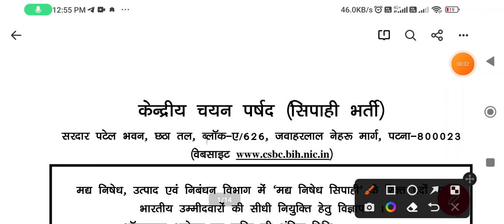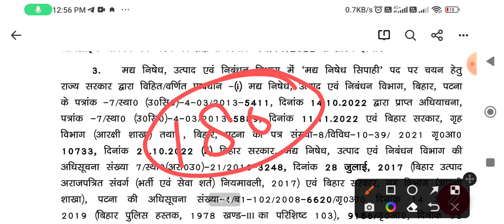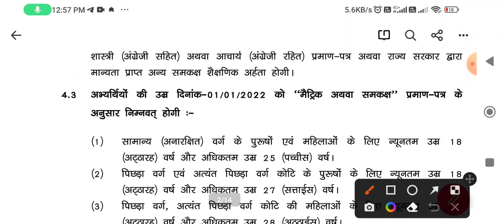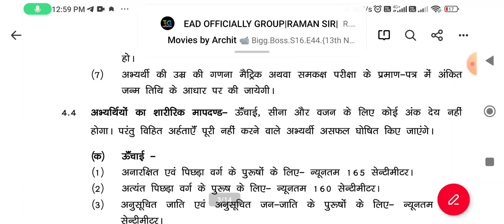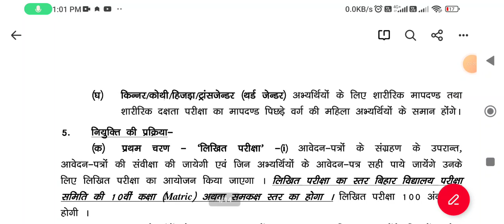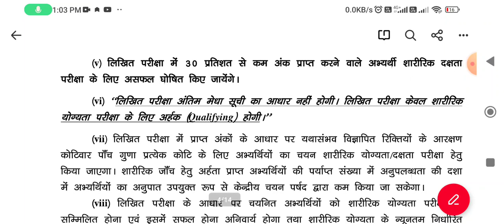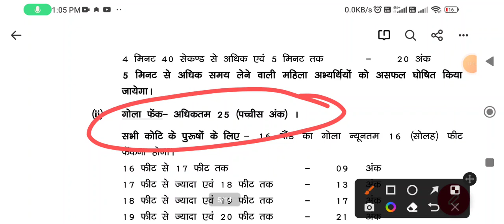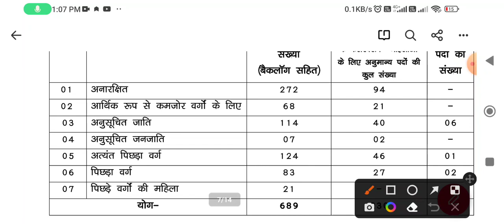BIHAR Constable # BIHAR SIPAHI BHARTEE BIHAR police full notification of bihar police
@BiharTak @Stf_ritesh112 # अपना बिहार # bihar constable bihar police bihar सिपाही